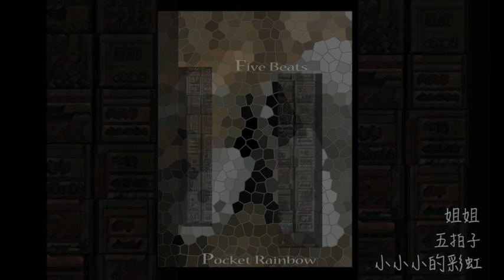小小小的彩虹 五拍子 - 姐姐 (Pocket Rainbow five Beats)